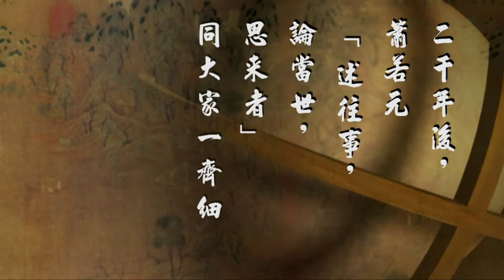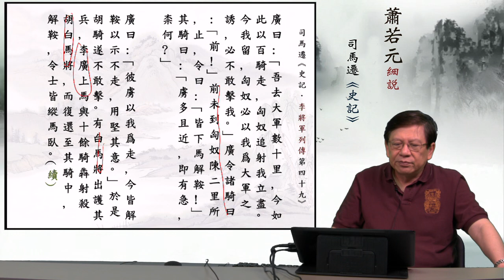01李將軍廣者—蕭若元細說《史記．李將軍列傳第四十九》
「本篇記述漢代名將李廣的生平事跡。李廣是英勇善戰、智勇雙全的英雄。他一生與匈奴戰鬥七十余次，常常以少勝多，險中取勝，以致匈奴人聞名喪膽，稱之為“飛將軍”，“避之數歲”。李廣又是一位最能體恤士卒的將領。他治軍簡易，對士兵從不苟刻，尤其是他與士卒同甘共苦的作風，深得將士們的敬佩。正是由於李廣這種戰鬥中身先士卒，生活中先人後己的品格，使士兵都甘願在他麾下，“鹹樂為之死”。然而，這位戰功卓著、倍受士卒愛戴的名將，卻一生坎坷，終身未得封爵。皇帝嫌他命運不好，不敢重用，貴戚也借機對他排擠，終於導致李廣含憤自殺。李廣是以自殺抗議朝廷對他的不公，控訴貴戚對他的無理。太史公也通過李廣的悲劇結局揭露並譴責了統治者的任人唯親、刻薄寡恩以及對賢能的壓抑與扼殺，從而使這篇傳記具有了更深一層的政治意義。
　　《李將軍列傳》是司馬遷的一篇力作，這篇作品充分展示了作者在人物傳記方面的傑出才能。抓住主要特征突出人物形像是司馬遷最擅長的方法之一，在本文中作者就抓住李廣最突出的特點，通過一些生動的故事和細節，著力加以描寫，使人物形像極為鮮明。如寫他以百騎機智地嚇退匈奴數千騎，受傷被俘而能飛身奪馬逃脫，率四千人被敵軍四萬人圍困，仍能臨危不懼，指揮若定，等等。通過這幾個驚險的戰鬥故事，突出表現了李廣的智勇雙全。尤其是對李廣的善射，作者更是不厭其詳地精心描寫，如射殺匈奴射雕手，射殺敵軍白馬將，射退敵人的追騎，誤以石為虎而力射沒簇，甚至平時還常以射箭與將士賭賽飲酒等等。這些精彩的片斷猶如一個個特寫鏡頭，生動地展示了這位名將的豐采。 」— 支菊生